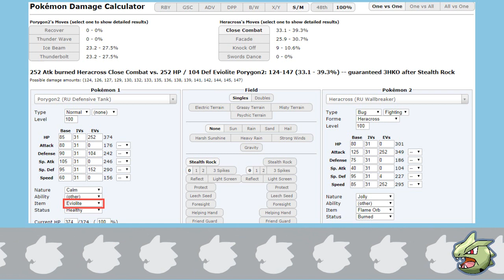POKEANÁLISE #5 - As recentes alterações das tiers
Resumo: Vídeo onde faço análise completa das alterações que foram feiras tanto pelas alterações por usage quando por suspect tests recentemente (Agosto/2017).

POKEANÁLISE #3 -